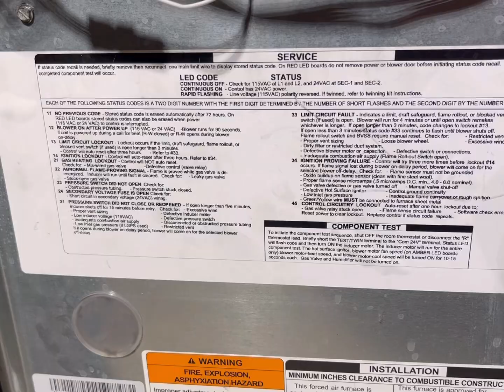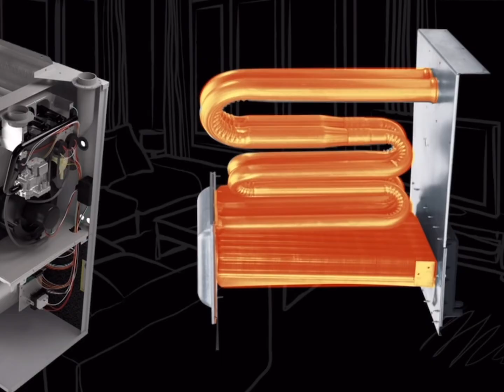Most Common Furnace Code I See As An HVAC Technician And How To Fix It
You Can Find All My Favorite HVAC Tools

Howdy folks! In this video, we discuss the number 1 most common diagnostic code that your furnace might be throwing. We also show a couple ways to resolve this problem. I hope you found this video helpful!

00:00 Introduction
00:43 Most common furnace code
01:31 Most common fix
02:18 What a limit switch looks like and what it does
05:15 How to test limit switch